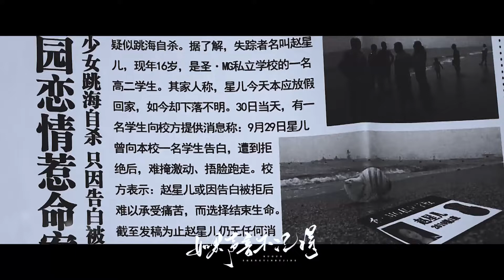【明星大偵探】明 侦 群 像 ▪ “ 致 我 爱 的 明 侦 宇 宙 ”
花了好久剪的明侦群像，可算在2021的最后一天完成了...
歌词排版感谢：向晚·意
色链感谢：未绪粥
字素感谢：·不云·

* 純搬運 侵刪
bilibili🔎 晓雾藏春